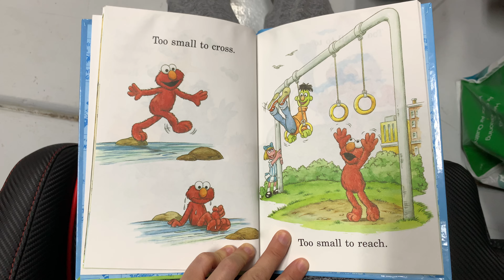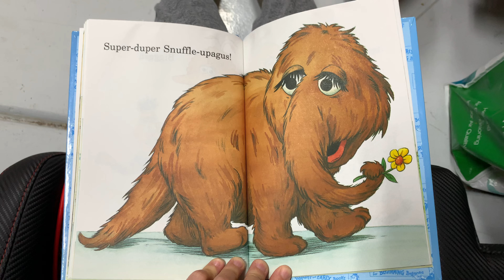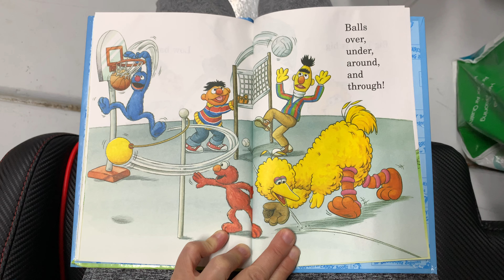It’s not easy being big by Stephanie Pierre